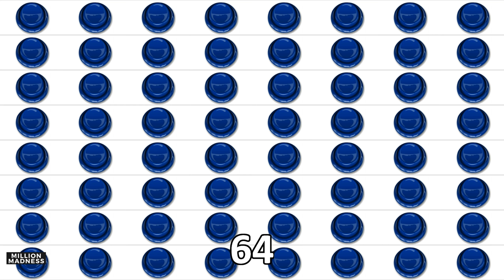CSI NY ~ Played Over 1,048,576 Times